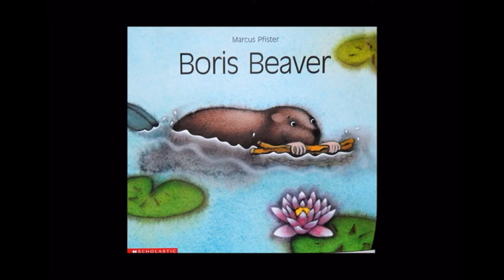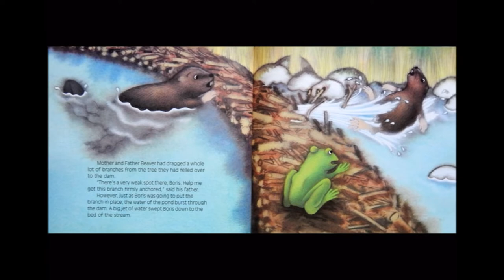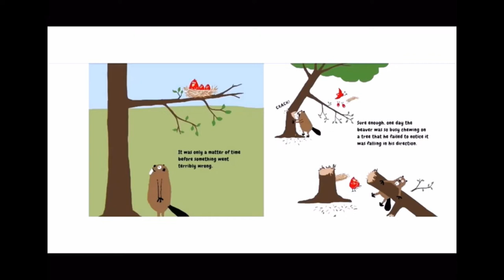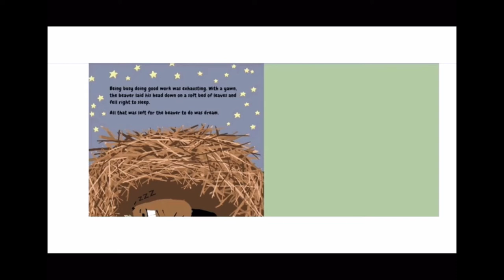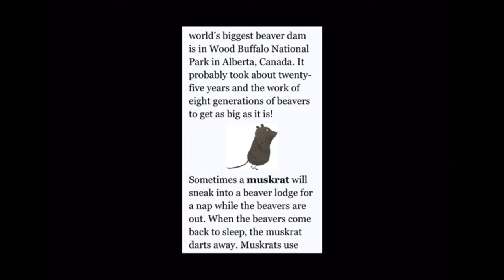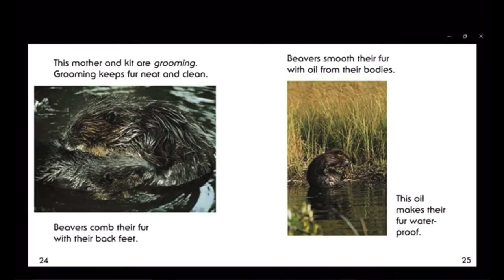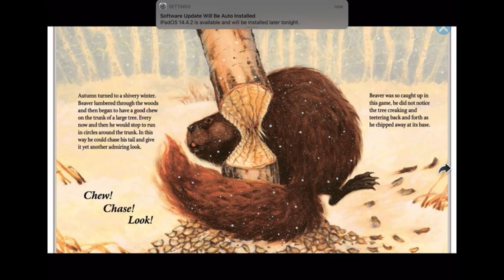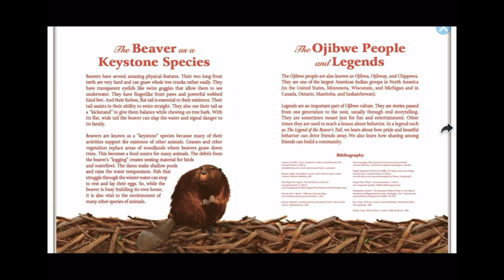Busy Beavers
Today's video was created by Joanne and Chanelle and filmed at Long Branch.

In this video, we’ll learn about beavers with fun stories.
Books:  Boris Beaver by Marcus Pfister, The Busy Beaver by Nicholas Oldland, Five Busy Beavers by Stella Partheniou, Building Beavers by Kathleen Martin James
            The Legend of the Beaver’s Tail, told by Stephanie Shaw